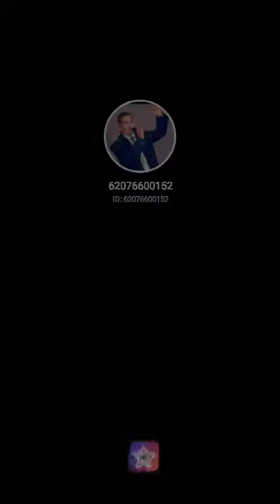mere mehboob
Fill my invitation code YWHGY to pick me! Your vote can take me to StarMaker Top BillBoard!